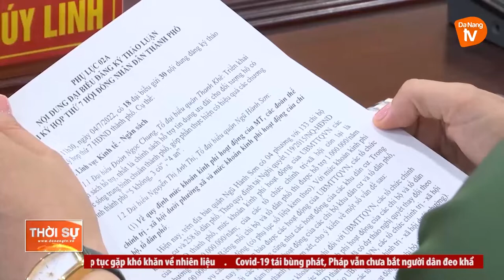ĐÀ NẴNG HỌP TỔ HĐND THÀNH PHỐ TRƯỚC KỲ HỌP THỨ 7, KHOÁ X